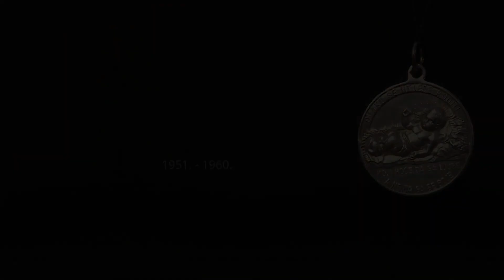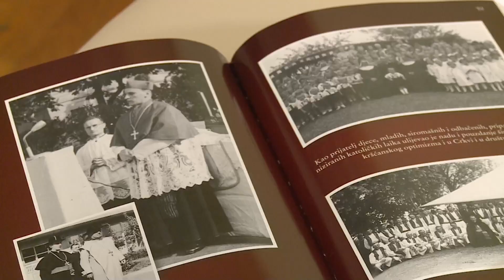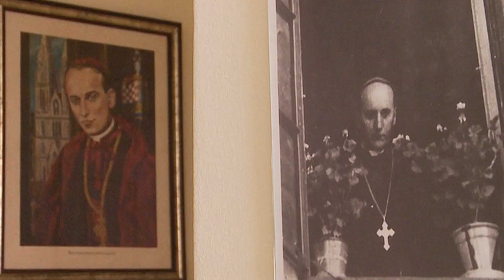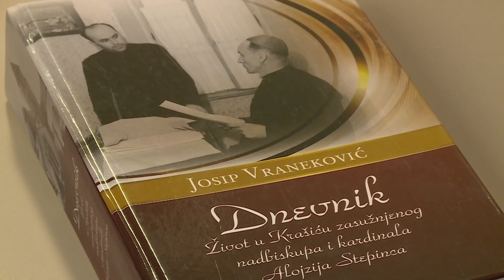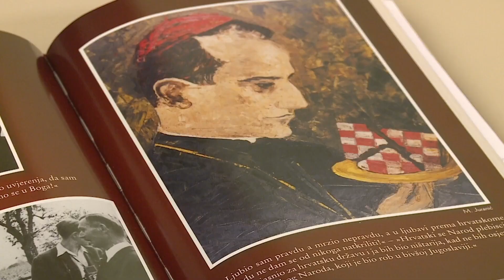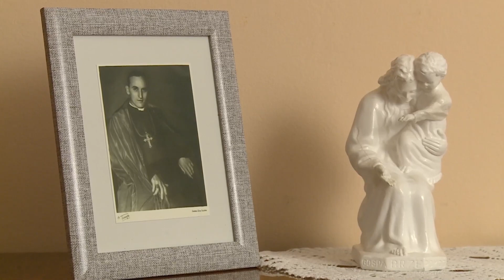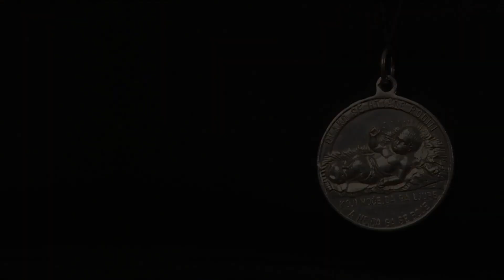Nadbiskup Alojzije Stepinac i sestre Služavke Malog Isusa u Krašiću od 1951. do 1960. godine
Edukativni film o blaženom nadbiskupu Alojziju Stepincu i sestrama Služavkama Malog Isusa u Krašiću u razdoblju od 1951. do 1960. godine.

Autorica i voditeljica projekta:
s. M. Marta Vunak, magistra

Sudjelovale sestre novakinje:
s. M. Nikolina Cvitanović
s. M. Darija Filipančić
s. M. Josipa Katanec-Makaj

Snimatelj i montažer:
Danijel Crnek, mag. art.

Snimateljica tona:
Martina Crnek

Zagreb, Kraljevec
Veljača 2023. godine